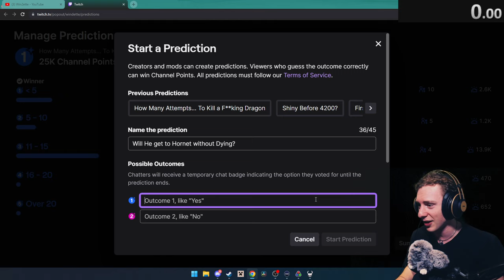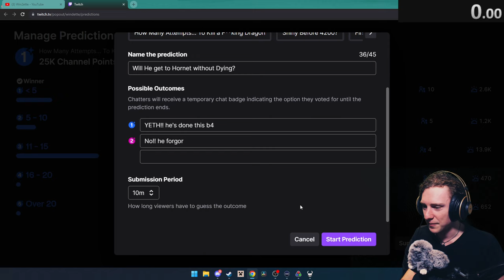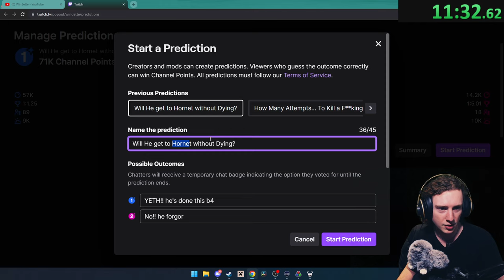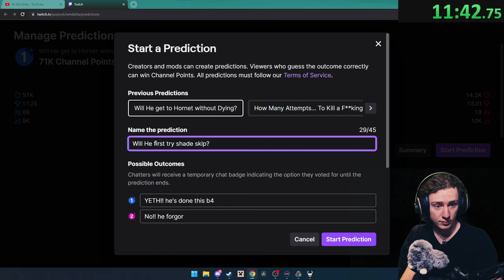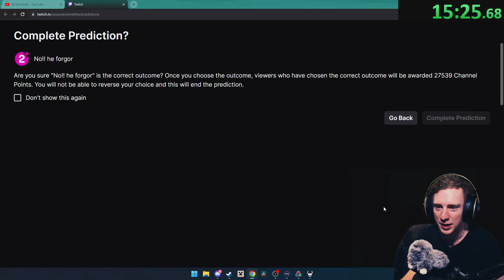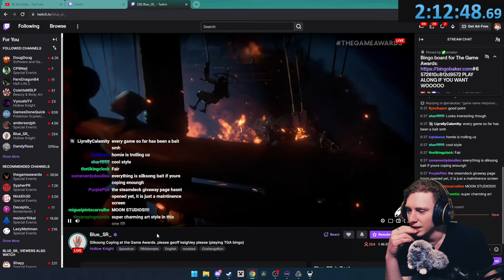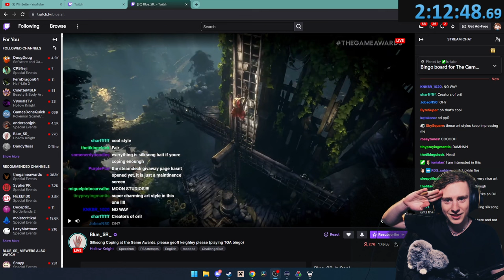Trying to "speedrun" hollow knight JUST from Memory (I haven't tried in over 300 days)